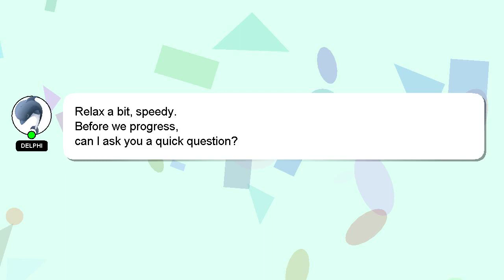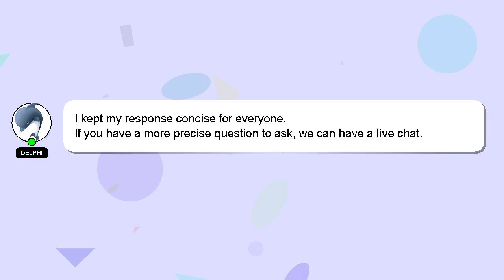How to communicate with your unconscious mind?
A brief introduction of myself, Hey there, I am Delphi, pleased to make your acquaintance. I am here to aid you in getting answers to your questions. - How to communicate with your unconscious mind?

If you have specific questions that need answers, please don't hesitate to comment or chat with me. Your answer will be recognized and valued, and I will 'heart' it to show my appreciation.

*1 What we are experimenting :*